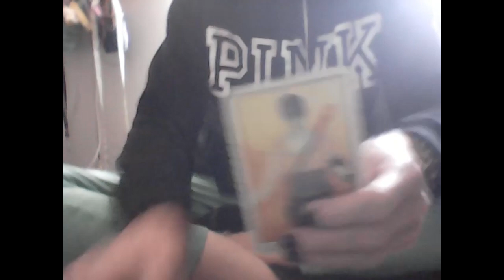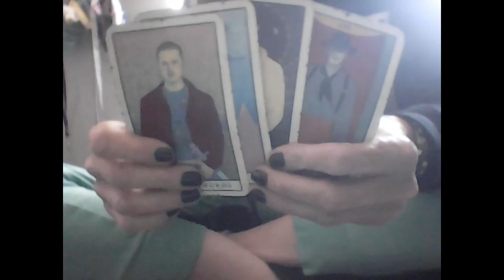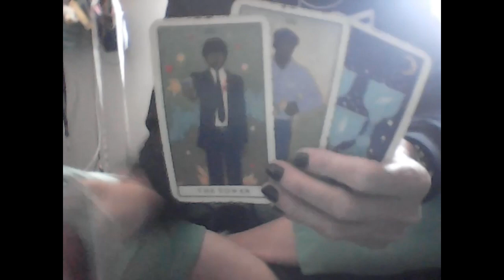KARMIC CRIME TAROT: PART 2 72 HOURS/THEY'RE ALL GONNA LAUGH AT PISCES F, AQUARIUS & FIRE M'S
Amazon Wishlist

Star Trek Captain Kirk Tiny Lunch Box $13.99 At wtfLisa EBay

Star Trek Sulu Tiny Lunch Box $13.99

RECORDED VIDEO TAROT WTFLISA ETSY

1 QUESTION $18

2 QUESTIONS $22

3 QUESTIONS $30